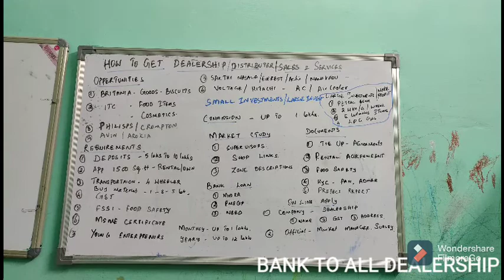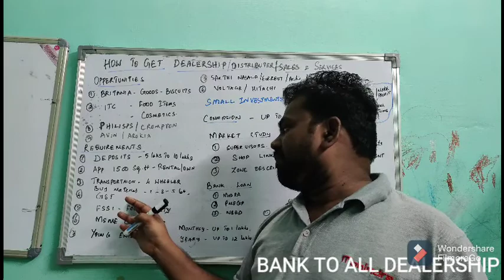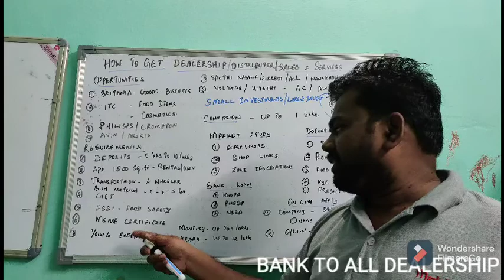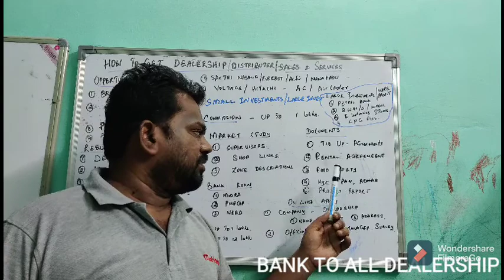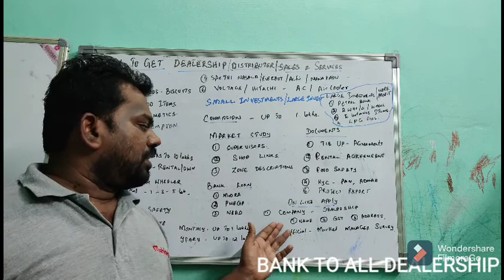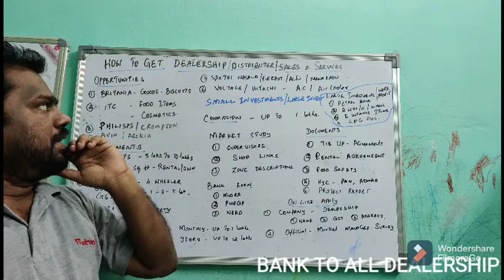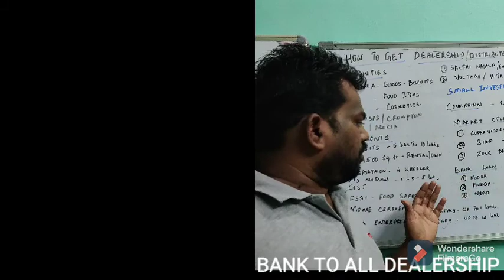DEALERSHIP BUSINESS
WHAT ARE THE PROCEDURE FOR GETTING DEALERSHIP. WHICH COMPANIES GIVES DEALERSHIP, HOW MUCH PROFIT WE CAN GET, WHAT ARE THE REQUIREMENTS FOR GETTING DEALERSHIP, WHAT ARE THE ADVANCE AMOUNT FOR GETTING DEALERSHIP, HOW TO DO RETAIL DISTRIBUTION, HOW TO MARKET THE PRODUCT, HOW TO GET BANK LOAN FOR DEALERSHIP, HOW TO BE RICH BY DOING BUSINESS, WHAT ARE THE NECESSARY DOCUMENTS FOR THE LOAN, WHAT ARE THE ELIGIBILITY FOR DEALERSHIP IN HINDI